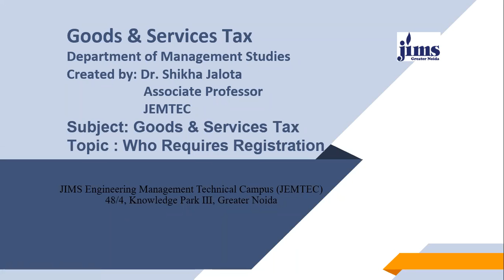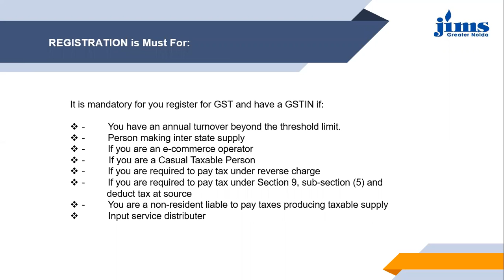Who to Register under GST